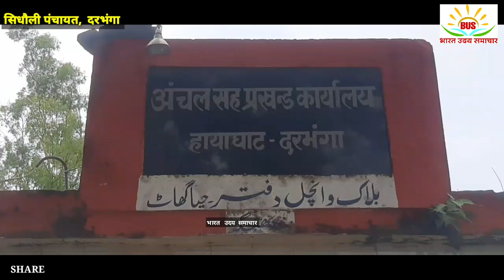योजना बंटवारे से लेकर पंचायत में विकास तक सरकारी बाबू और मुखिया जी मे हुआ कलह